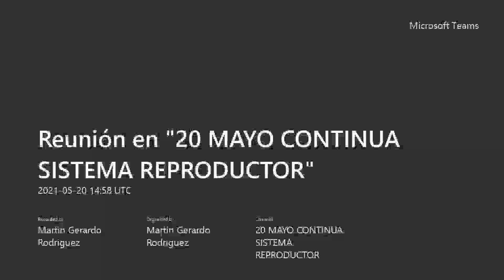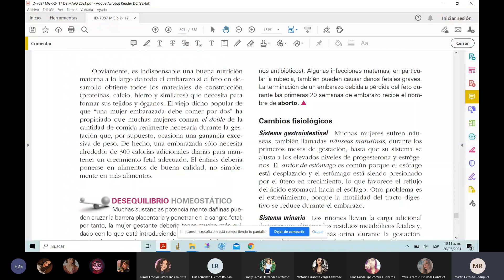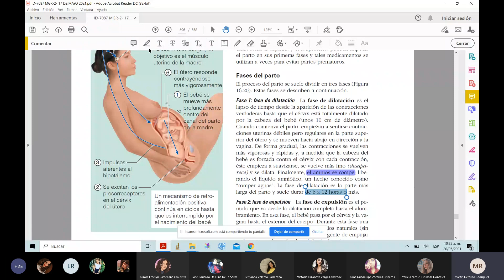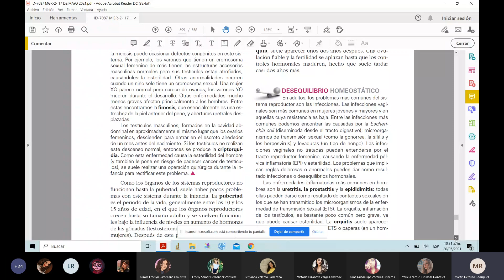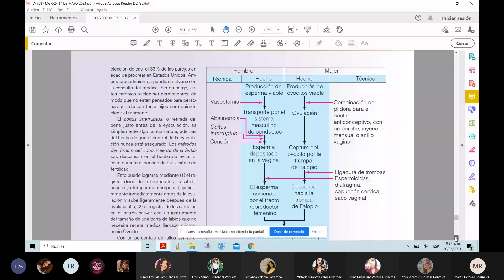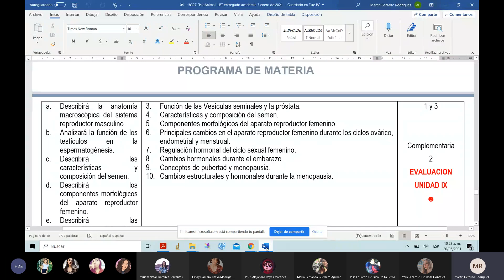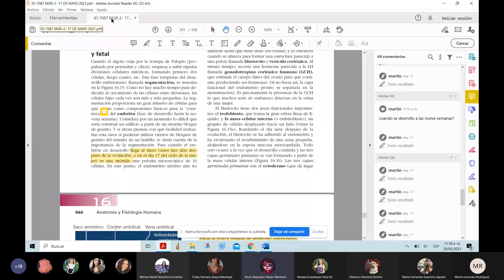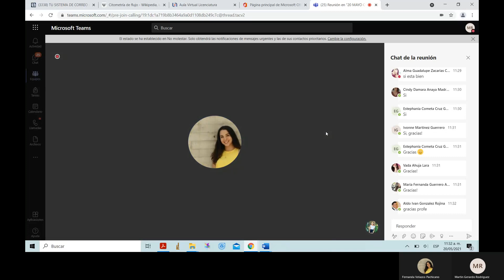Fisiología Animal Clase 37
CONTINUA SISTEMA REPRODUCTOR